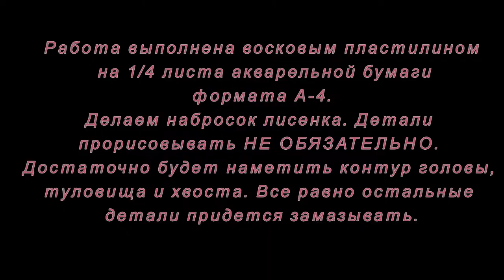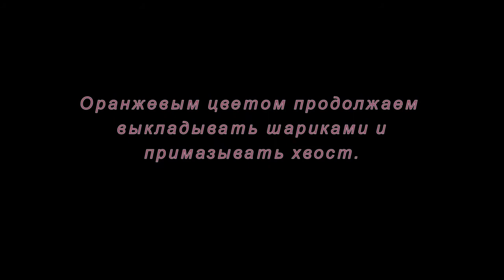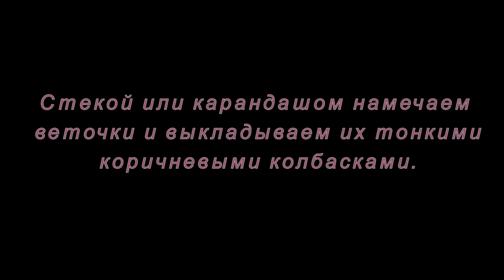Картины из пластилина. Лисенок. Мастер-класс.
Мастер-класс для работы с детьми. Поделки из пластилина.
Делаем картину из пластилина "Лисенок".